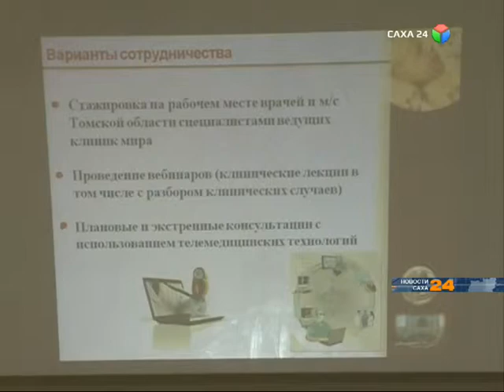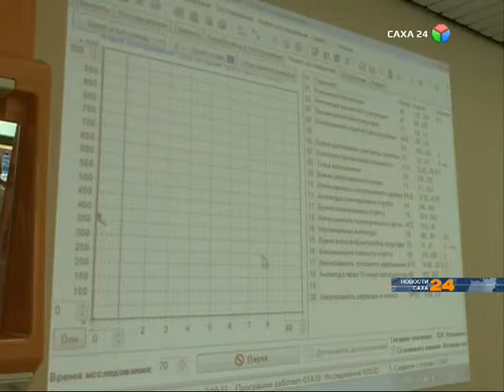В Якутске проходит научная конференция «Репродуктивное здоровье: проблемы и пути решения»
Проблемы и перспективы развития акушерства и гинекологии обсуждают на межрегиональной научно-практической конференции «Репродуктивное здоровье: проблемы и пути решения». В ней принимают участие медики со всей республики, а также ведущие специалисты из Томска и Москвы.В течение двух дней в Якутске проходит научно-практическая конференция. Главной ее целью является повышение качества предоставления услуг в сфере акушерства и гинекологии. В рамках конференции состоялись семинары и лекции, на которых гости из центральных городов России поделились опытом с коллегами и студентами.Медицина не стоит на месте и с каждым годом возможности медицинской техники  увеличиваются. Во время конференции говорили о работе ультразвуковых диагностических аппаратов. Также сегодня медицинским работникам перинатального центра Якутска представили уникальное оборудование — пьезоэлектрический тромбоэластограф. Благодаря ему врачи смогут в считанные минуты диагностировать и прогнозировать развитие различных тяжелых заболеваний. Принцип работы прост — в аппарат помещается так называемая кювета с небольшим количеством диагностируемой крови. Результаты анализа появляются на экране компьютера.По итогам конференции ее участники приняли резолюцию, которую отправят во все медицинские учреждения республики. Резолюция носит рекомендательный характер. Согласно ей работа по снижению материнской смертности является первоочередной.